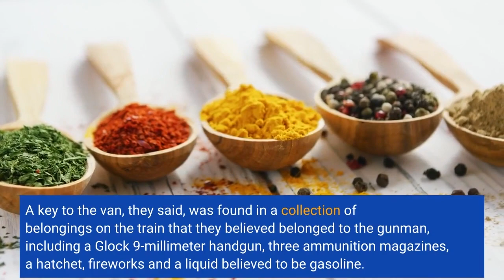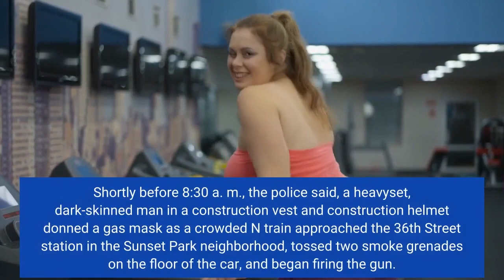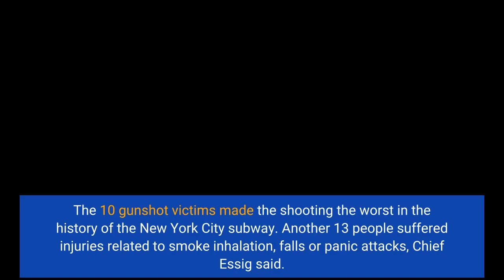Police named a ‘person of interest’ connected to the shooting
The police in New York on Tuesday evening identified a man they called a “person of interest” in the mass shooting on a crowded subway train in Brooklyn during the morning rush earlier that day that injured nearly two dozen people, five of them critically. The man, Frank R. James, 62, had rented a U-Haul van in Philadelphia, the police said. A key to the van, they said, was found in a collection of belongings on the train that they believed belonged to the gunman, including a Glock 9-millimeter handgun, three ammunition magazines, a hatchet, fireworks and a liquid believed to be gasoline. The police found the van abandoned on a street late Tuesday afternoon, about five blocks from the Kings Highway station, where they say the gunman had gotten on the subway, and five miles from the 36th Street station, where the shooting unfolded. Mr. James remains at large, James Essig, the Police Department’s chief of detectives, said in a news conference at police headquarters.“We are endeavoring to locate him to determine his connection to the subway shooting, if any, ” Chief Essig said. Mr. James has addresses in Philadelphia and Wisconsin, the police said. He appeared to have posted dozens of videos on YouTube, where he riffed off news events in long, vitriolic rants. He blamed Black women for violence among Black people and pointed to Russia’s invasion of Ukraine as evidence that whites are genocidal. Shortly before 8:30 a. m., the police said, a heavyset, dark-skinned man in a construction vest and construction helmet donned a gas mask as a crowded N train approached the 36th Street station in the Sunset Park neighborhood, tossed two smoke grenades on the floor of the car, and began firing the gun. Thirty-three shots later, he fled. Ten people were hit by gunfire, the police said. Five of the victims were critically injured, but none of their wounds were life-threatening, the Fire Department said. The 10 gunshot victims made the shooting the worst in the history of the New York City subway. Another 13 people suffered injuries related to smoke inhalation, falls or panic attacks, Chief Essig said. The shooting came as the city was already struggling to cope with both a rise in shootings citywide and an increase in crime and disorder in the subway that has scared commuters from returning to a transit system that saw ridership plummet during the pandemic. It set off panic and chaos aboard the train, in the station and the surrounding streets and sent schools in the vicinity into lockdowns that lasted much of the day. Mayor Eric Adams said that the search for the gunman was hampered by the fact that at least one security camera at the 36th Street subway station that might have captured the scene was not operating. The N train snakes through working-class neighborhoods filled with immigrants from all over Asia and Latin America.